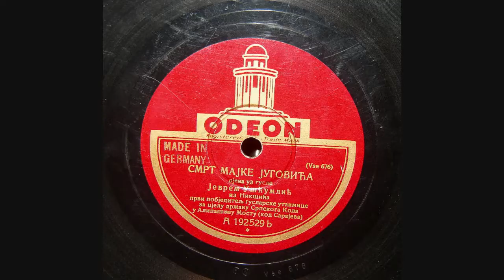Jevrem Ušćumlić - Smrt Majke Jugovića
Serbian guslar Jevrem Ušćumlić sings and plays the ballad of the Death of Mother Jugovića. This is part of the cycle of  epic songs dealing with the Battle of Kosovo in 1389.

Смрт мајке Југовића